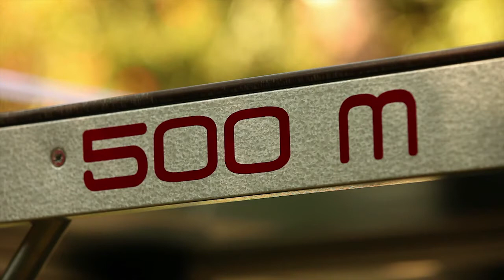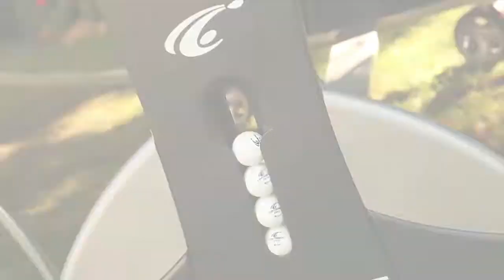Cornilleau tafeltennistafel Sport 500M outdoor